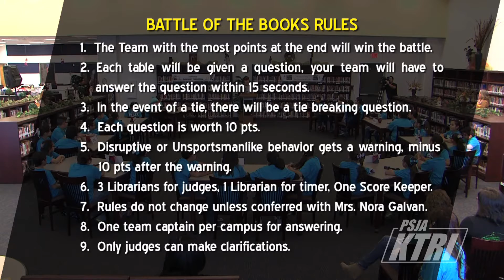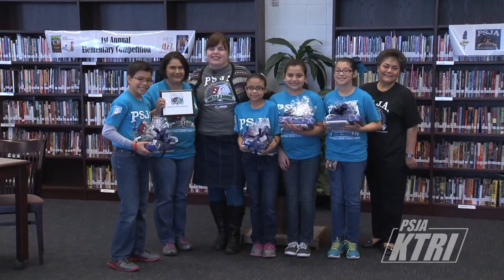PSJA ISD Elementary Battle of the Books